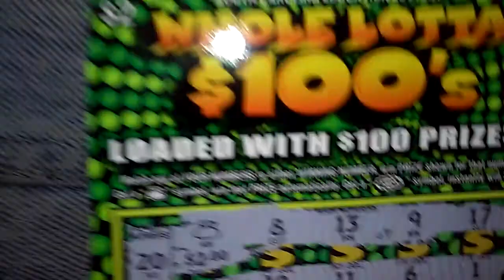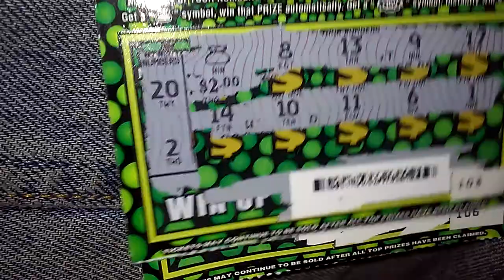Results of 5 10x the Cash and 5 Whole Lotta 100's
This was supposed to be a live video but my memory ran out and I didn't realize it until it was too late.  Decent good day continued.